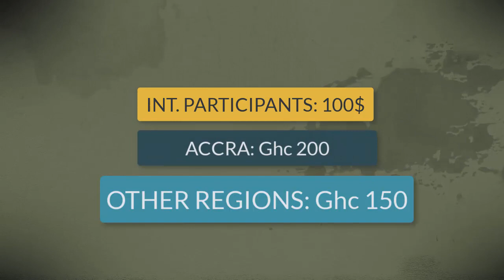2019 fgbmfi ghana national convention